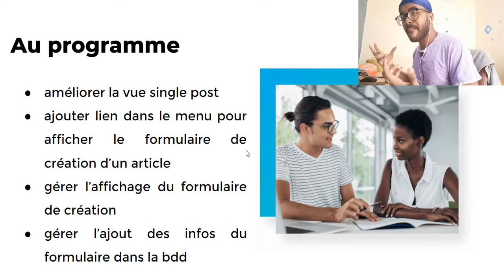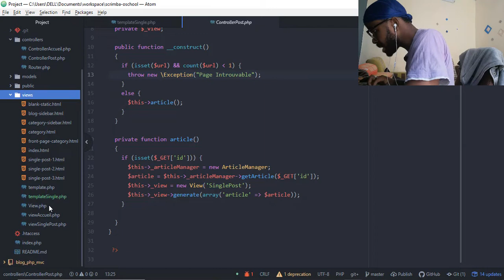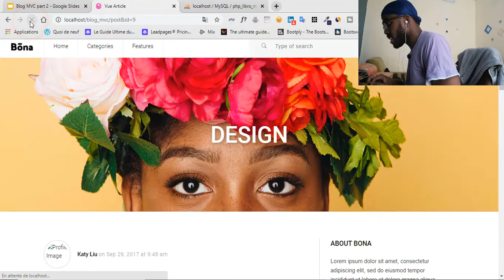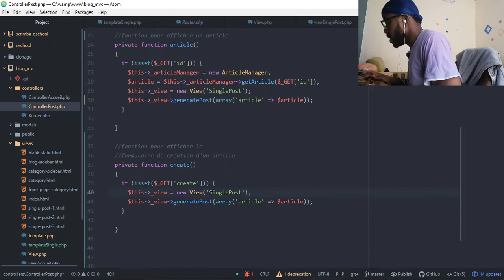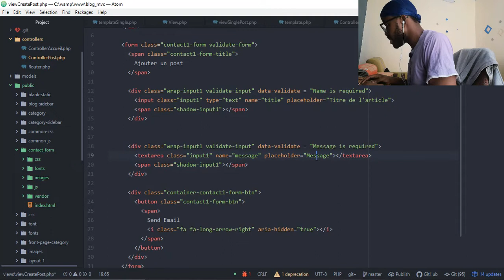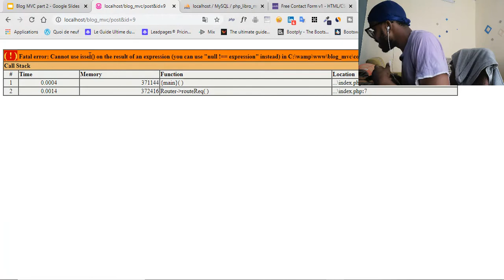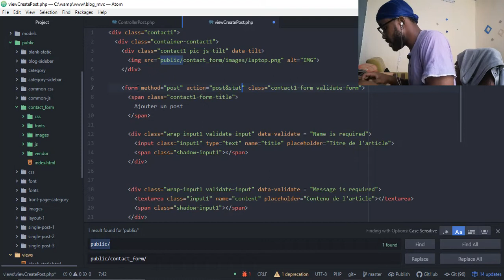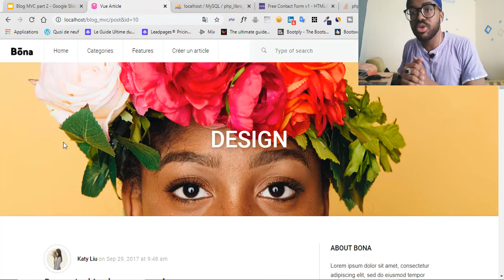Créez un blog en PHP avec l'architecture MVC - PARTIE 2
Beaucoup d'entre vous ont voulu une partie 2, donc voilà !